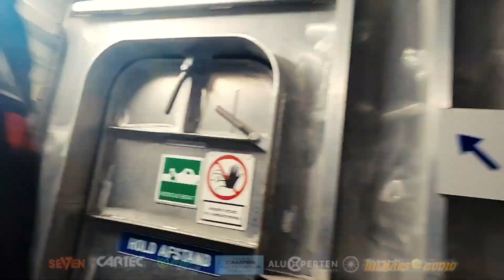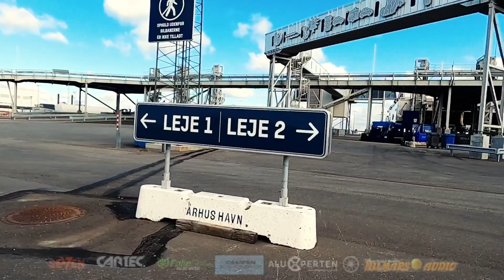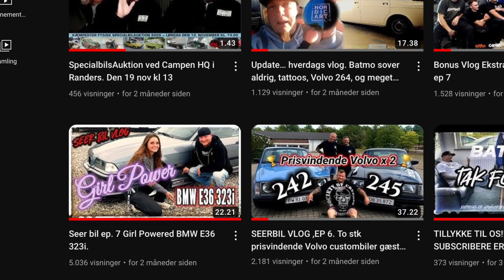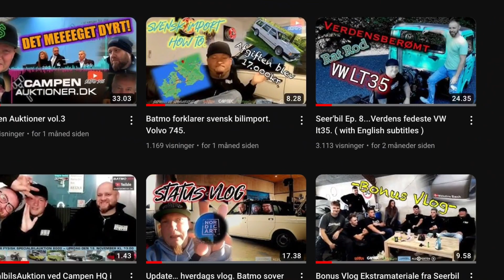Behind the scenes, Seer`bil , how to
Batmo og Kaptajnen indtager Jylland på en 16 timers roadtrip der kørte forbi Randers, Herning, Jellinge og Vejle. Resultatet er to af vores mest populære seerbiler.❤️🤘🏼